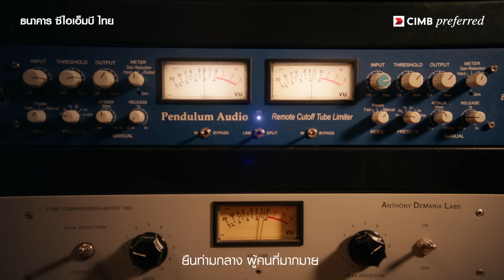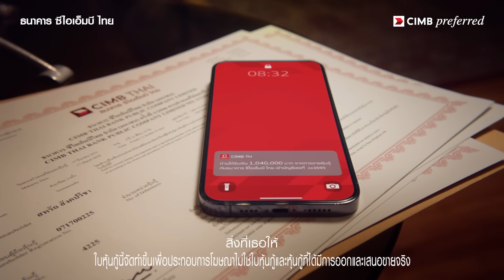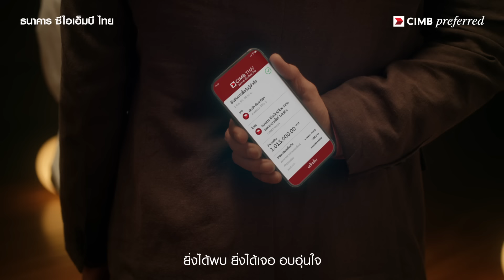[Official MV] ก้องในใจ x CIMB THAI by ก้อง สหรัถ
🎵🎶 ก้องอยู่ในใจ สิ่งที่เธอให้ รู้สึกดี
คิดถึงวันที่เธอ อยู่คอยเคียงข้างกัน
ฟ้าก็ดูสดใส เมื่อเราเดินด้วยกัน
เกิดสิ่งดีดี มีได้ทุกวัน เพราะเธอ🎵🎶

♥[Official MV] - ก้อง สหรัถ X CIMB Thai
🎶 ไหนใครร้องได้แล้วบ้าง คอมเมนต์กันได้เลย